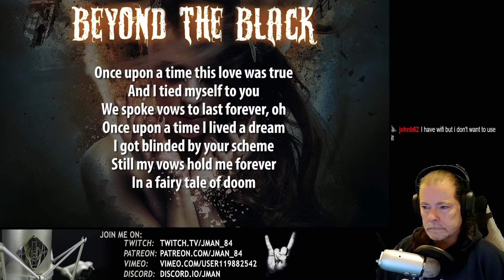Beyond the Black - Fairytale of Doom - Reaction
First time reacting to Fairytale of Doom!